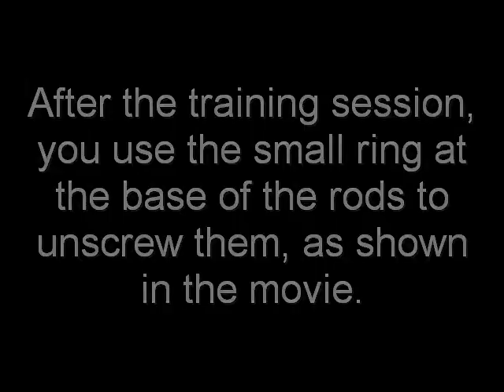RO&CHI golf set up NEW Putter Line Mirror PLM 1 english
RO&CHI GOLF PLM set up video